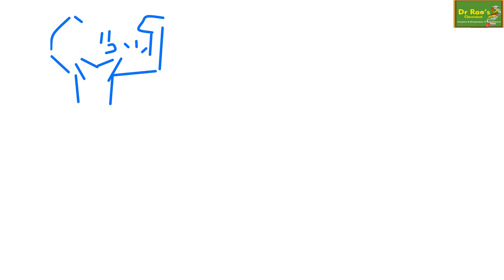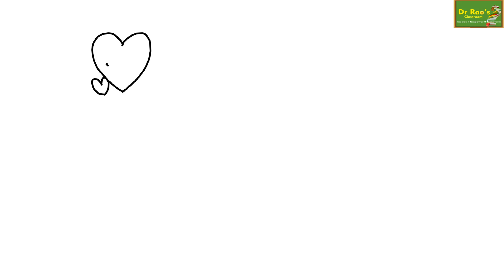6.Do you know the powerful predictor of children's success? II పిల్లల పెంపకం-సైకాలజీ సూత్రాలు-6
Parents do lot of things for their children. They provide food, cloths, school or college education and money.  But, unfortunately many parents don’t give quality time to their children, because of their busy schedules.